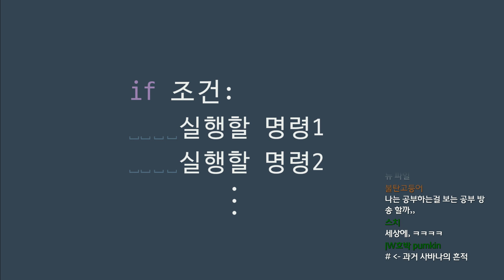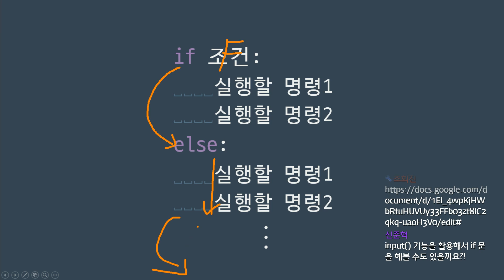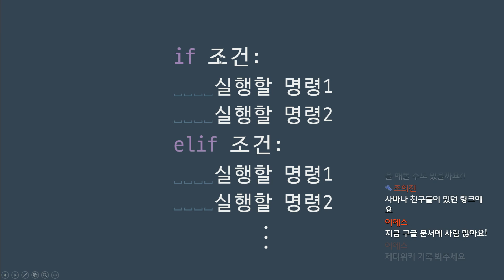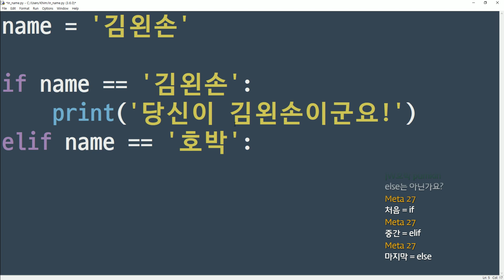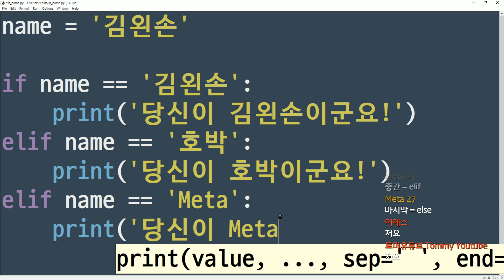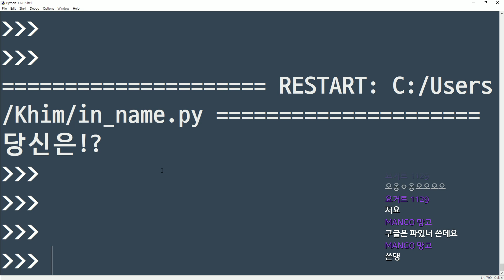#38 else, elif | 파이썬 강좌 코딩 기초 강의 Python | 김왼손의 왼손코딩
미운코딩새끼의 업그레이드 버전인 한입에 쏙 파이썬이 나왔습니다.

김왼손의 왼손코딩은 세상에서 제일 쉬운 코딩 교육을 지향합니다.
채널을 구독하시면 생방송, 업로드 알림을 가장 먼저 받아볼 수 있습니다.